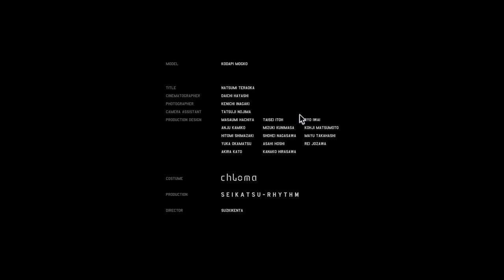ラブリーサマーちゃん「ベッドルームの夢」Music Video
「ベッドルームの夢」
Words & Music by ラブリーサマーちゃん

MV Director　スズキケンタ

祝・20歳!! ラブリーサマーちゃん初の単独名義楽曲「ベッドルームの夢」 iTunesにて好評配信中。

9/9(水)には3曲入りの初CD作品「ベッドルームの夢e.p.」リリース!!
「ベッドルームの夢(e.p.edit)」に加え、ライブで度々披露されてきた七尾旅人のカヴァー「サーカスナイト」、クラブミュージック×ポップスの最先端サウンドを鳴らす新々気鋭のトラックメーカー・Tomgggとのマッシュアップソング「はじめまして×Popteen (mash up mix by Tomggg)」計3曲収録。20歳を迎えた記念の完全限定生産盤。スペシャルプライス￥500(税抜)。

8月31日(月)には渋谷7th floorで自身2回目のワンマンイベント「ハタチのラブサマ はじめての飲み会」開催。

【ラブリーサマーちゃん オフィシャルサイト】

【ラブリーサマーちゃん オフィシャルtwitter】